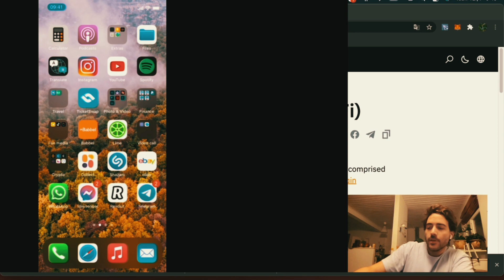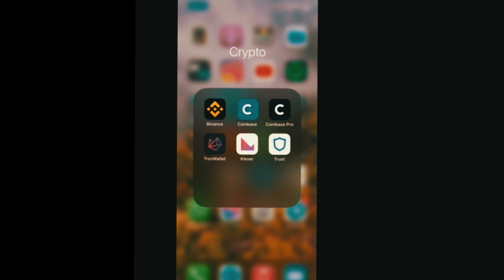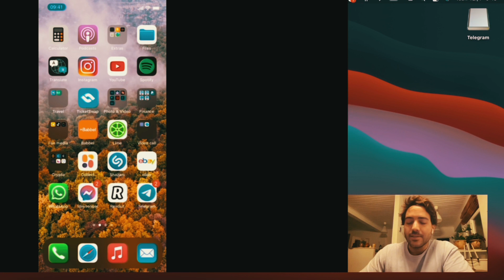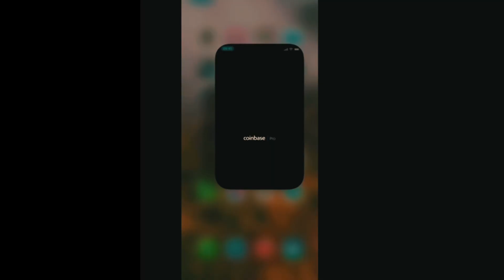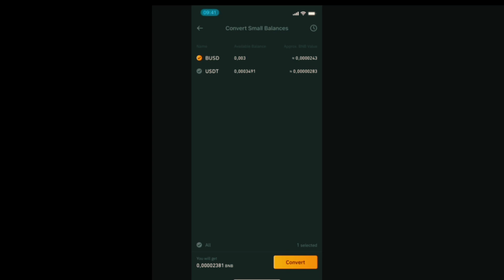ÚJ TELEGRAM CSOPORT| Építsük a Defi Hungary Közösséget | 🚀 Reakcio a kommentek/kérdésekre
FONTOS.:
Magyar nyelvű DeFi (Decentralized Finance Hungary) Youtube Channel-hez tartozó Telegram Chat.
Itt mindenki szívesen beírhat a chat-be, illetve akinek van kérdése itt szívesen felteheti kulturalt es kedves hangnemben.
Segítsük egymást és bővüljünk tovább.

Ha érdekel a Crypto és DeFi világ, csatlakozz a csatornához, illetve a Telegram csoportunkhoz.: